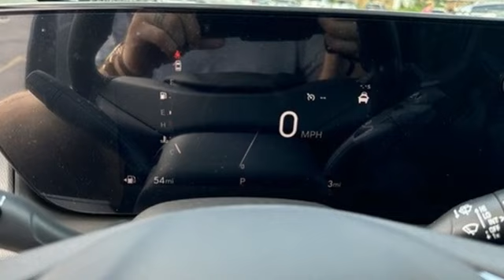New 2025 Buick Encore GX Saint Louis, MO B250043 - SOLD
Year: 2025
Make: Buick
Model: Encore GX
Trim: Preferred
Engine: ECOTEC 1.2L Turbo DOHC DI
Transmission: CVT Automatic
Color: Moonstone Gray Metallic - Gray
Interior: Ebony seats with Ebony interio
Stock #: B250043
VIN: KL4AMBSP9SB018948
Moonstone Gray Metallic 2025 Buick Encore GX Preferred FWD CVT ECOTEC 1.2L Turbobrbr30/31 City/Highway MPGbrbrbrThe dealer has added these accessories to this vehicle:br - Custom Painted PinstripebrThe dealer has added these accessories to this vehicle:br - Custom Painted Pinstripe - Custom Painted Pinstripe. ($199) Price includes $199 in dealer added accessories. PRICING DISCLOSURESbrThe listed Prices do not include additional fees and costs of closing, including government fees and taxes, any finance charges, any emissions testing fees or other fees. All prices, specifications and availability subject to change without notice. Contact dealer for most current information. Quoted prices include current cash rebates. Additional Administrative surcharge of $565.00 will be applied at time of purchase. Due to the volatility of Factory and Dealer Discounts, and the changes that occur within the month, our pricing is subject to change without prior notice. However, the terms of this offer remain valid to the end of this business day. Not everyone qualifies for all incentives including Conquest, Loyalty, Select Nameplate and Down Payment Assistance. For a complete breakdown of all incentive requirements or call for details. Out of town purchasers who do not plan to arrange financing with one of our lenders, must arrange for a wire transfer of funds - CALL FOR DETAILS.

Address:
5655 S Lindbergh Blvd